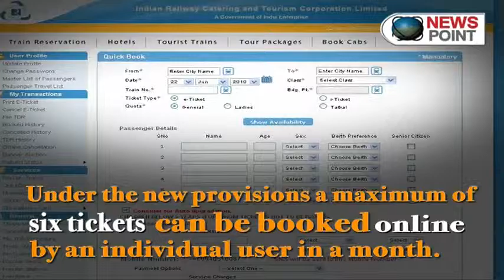IRCTC restricts ticket booking to six per month : NewspointTV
In an attempt to prevent possible misuse, Railway Ministry has introduced new checks on booking of e-ticket and i-ticket through IRCTC website.

Under the new provisions a maximum of six tickets can be booked online by an individual user in a month on IRCTC website. This new provision will come into effect from February 15, 2016.